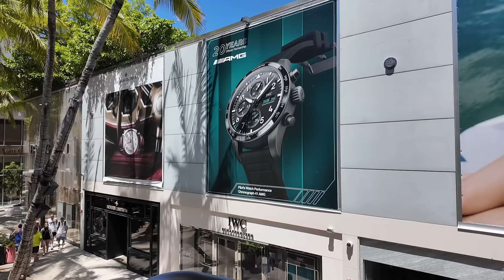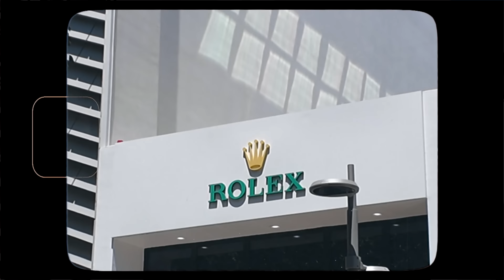2024 Solar Eclipse Made Me Blind..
I LOOKED AT THE SOLAR ECLIPSE

TIKTOK—@willytube